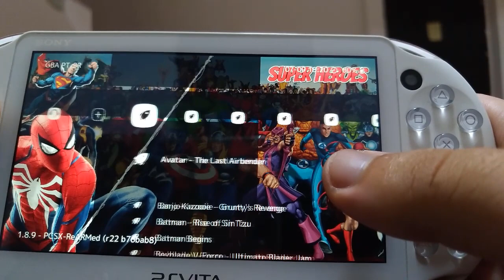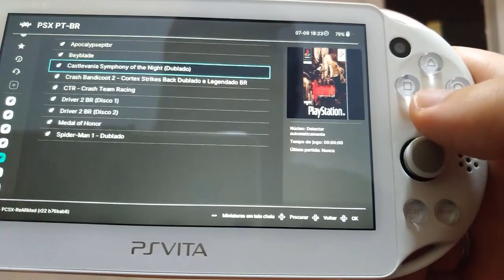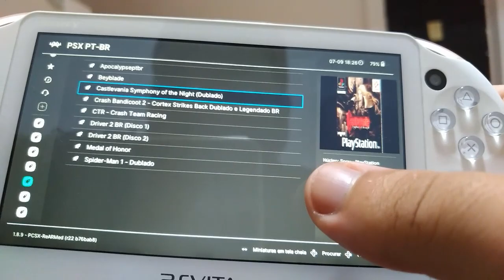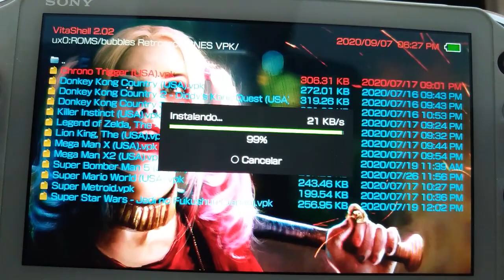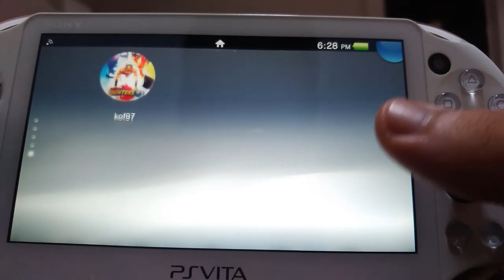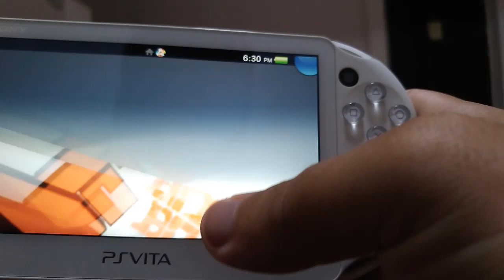Retroarch 100 % Brasileiro 🇧🇷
Olá pessoal,

O vídeo de hoje é sobre o Retroarch, neste pack para PS Vita, você irá jogar jogos de diversas plataformas NES, SNES, PSX, GBC, GBA, SMS e Genesis.

Os jogos estão dublados e legendados, algo novo no Youtube, pois não se acha por ai 100% brasileiro, o pack também contém temas dinâmicos e overlays.